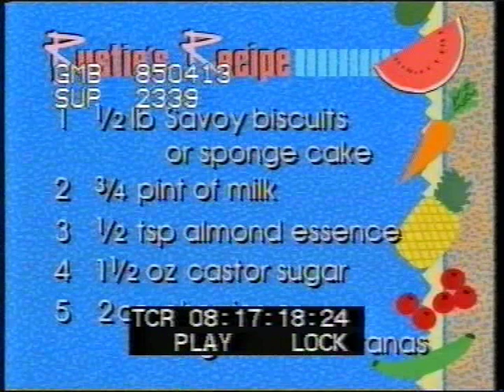Rustie Lee and Nigel Hawthorne with Steve Nallon impersonating Margaret Thatcher - TV-am - 1985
Margaret Thatcher lookalike (Steve Nallon) enters the kitchen during Rustie Lee cooking spot with Nigel Hawthorne . She tells Rustie how to make cabinet pudding. Rustie laughs more than ever, burts into laughter. Very good and funny sketch. Contact BFI Archive Sales for usage inquiries